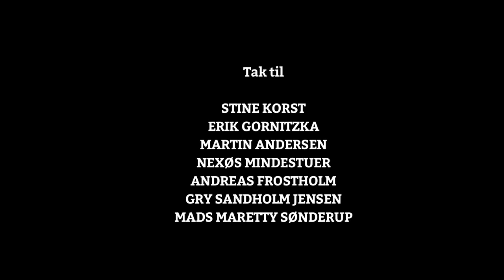Martin Andersen Nexø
Nexø var dybt engageret i den danske arbejderbevægelse og overbevist kommunist. Den politiske overbevisning sætter naturligt nok sit præg på hans romaner, der altid tager udgangspunkt i proletariatets problemer og levevilkår. At bevidstgøre læseren om tidens sociale problemer og rette sympatien og opmærksomheden mod de fattige i samfundet, var Nexøs hensigt.

Martin Andersen Nexø er blevet en klassiker i dansk litteratur og er, som Karen Blixen og H.C. Andersen, en af de danske forfattere der er blevet oversat til flest sprog.